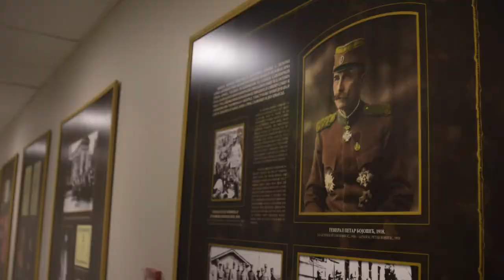08.02.2019.DANI SVETOSAVLJA U PARIZU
Na šesnaestoj manifestaciji ,,Dani Svetosavlja- put Svetosavlja”, koja je otvorena 25. januara u Crkvi Svetog Save u Parizu, postavljene su i dve izložbe u organizaciji Narodnog muzeja Čačak. Izložbe pod nazivom Vojvoda Petar Bojović i Manastiri Ovčarsko-kablarske klisure predstavile su Moravički okrug na najbolji način u kulturnom, istorijskom i turističkom pogledu.

STUDIO ČAČAK

Adresa: Skadarska 7/3, 32000 Čačak

STUDIO UŽICE